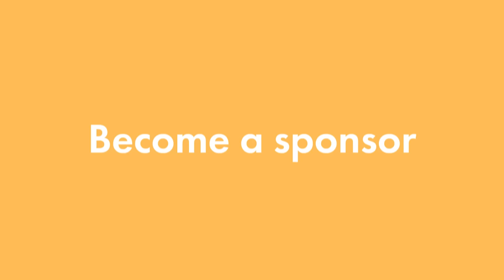Most Creative Airshot You've Ever Seen - Top 10 TF2 plays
This episode of Top 10 TF2 plays of the month features clips submitted in July 2022.

Beater - various league clip submissions

🎮 Submit your clips: this series is based upon user-provided demos. If you don't submit it, it won't be in here!

🎬 Video content:
00:00 Intro
00:28 Black (Sniper)
01:04 tonyb (Soldier)
01:38 Kira (Sniper)
02:08 Antoni (Soldier)
02:36 della (Scout)
03:36 pajaro (Spy)
04:23 Mujet (Sniper)
05:07 kauzo (Soldier)
05:43 DelT (Pyro)
06:22 kauzo (Soldier)
07:35 Outro

00:01 - 03:07 Day Luxe - Molife
03:07 - 05:07 Extra Fries - The Fly Guy Five
05:07 - 08:45 FLACO - Azucares